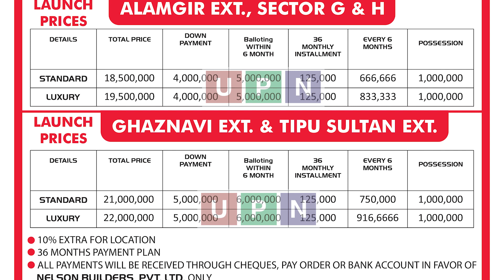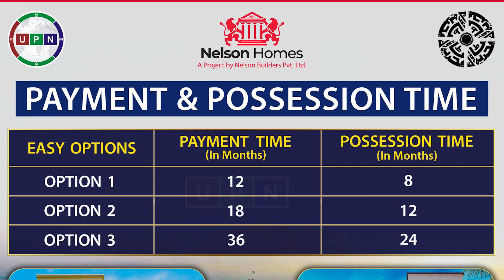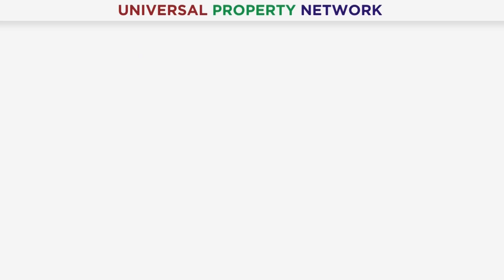5 Marla House On Installments In Lahore | Possession In Only 1 Year | Nelson Homes | 2023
Nelson Homes - Houses On Installments in Bahria Town Lahore. Nelson Homes in Bahria Town Lahore is offering 5 Marla houses on installments with a 3-year plan. Buyers can own their dream home in just two years while enjoying the benefits of a comfortable and luxurious lifestyle in Bahria Town Lahore. The well-established community provides residents with a variety of amenities, including parks, shopping centers, and a secure gated environment. Nelson Homes offers modern and stylish homes, built to high standards and designed to meet the needs of today's families. With flexible payment options and the convenience of possessing a home in just two years, Nelson Homes is a great investment opportunity for those looking to purchase a home in Bahria Town Lahore.